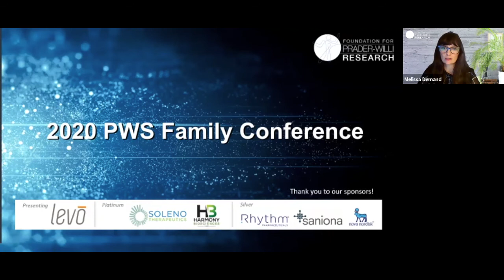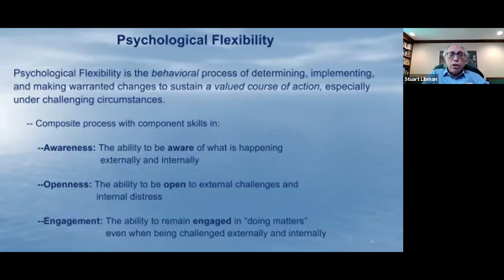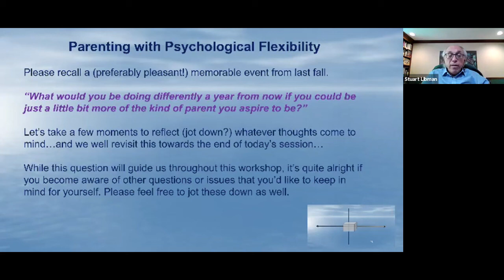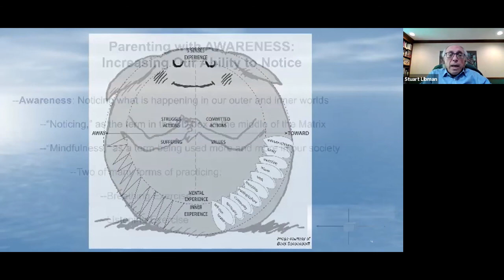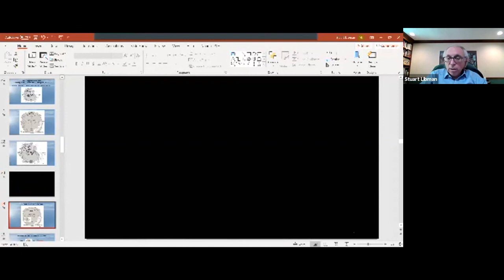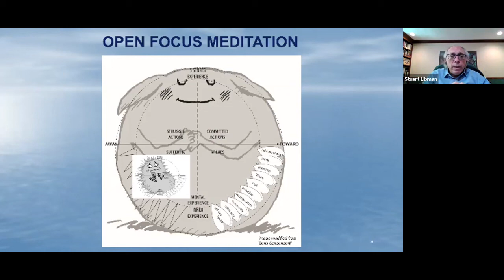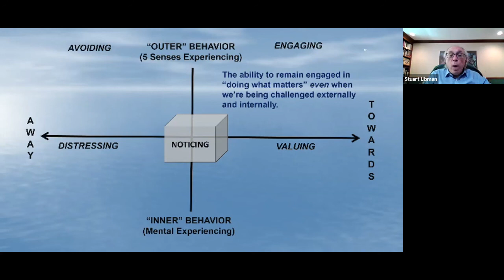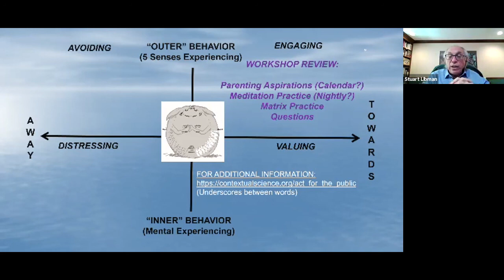Acceptance and Commitment Training for Parents with Loved Ones Who Have PWS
Acceptance and Commitment Training builds skills for living with greater awareness, openness, and engagement in valued life pursuits. This 90-minute workshop, led by Drs Janice Forster and Stuart Libman, will help you improve the skills that allow you to more effectively manage your parenting endeavors.